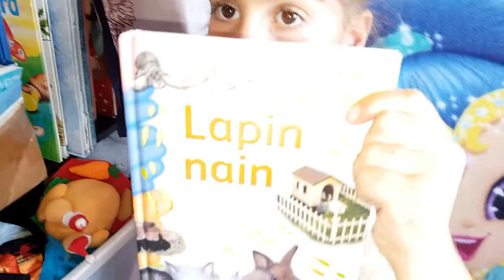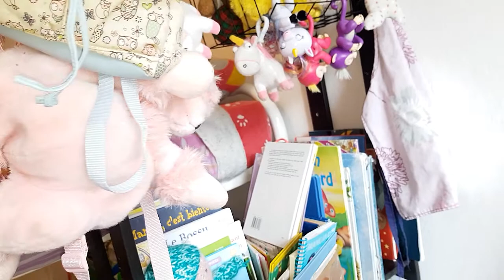ROOM TOUR DE MES JOUETS PREFERES !!! LPS SYLVANIAN PLAYMOBIL MY LITTLE PONY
monroomtour mesjouets mesplaymobil messylvanians'familily Hello hello la teamdecibels !
voici mon room tour ou je vous parle de mes jouets preferés !!
j espere que ça vous plaira et faites un max de bruit en commentaires !